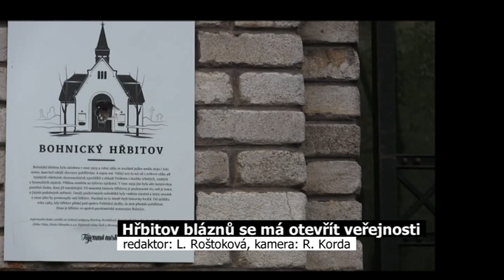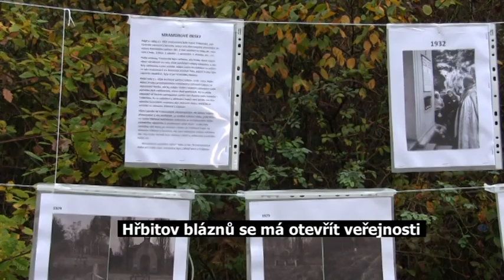Bohnický hřbitov bláznů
Práce našich studentů: Lenka Roštoková, Roman Korda